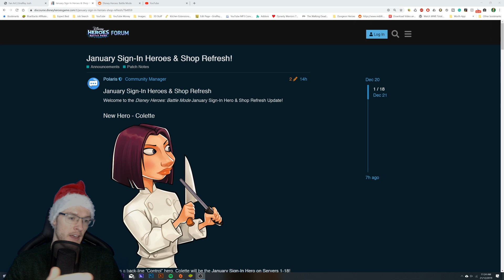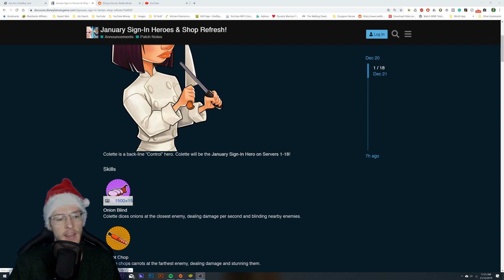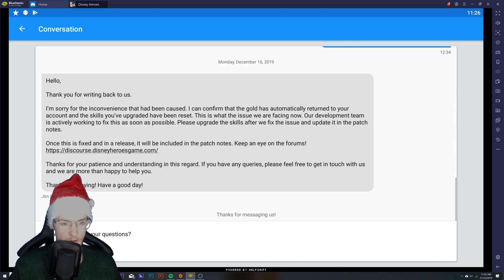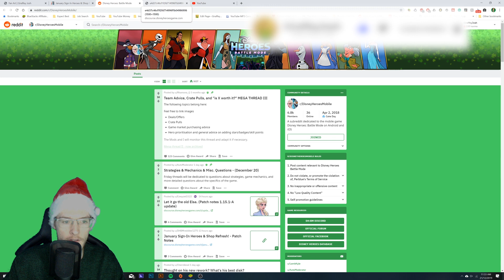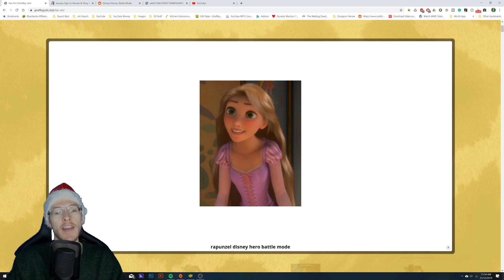COLETTE TATOU FIRST IMPRESSIONS & REVIEW - Disney Heroes Battle Mode